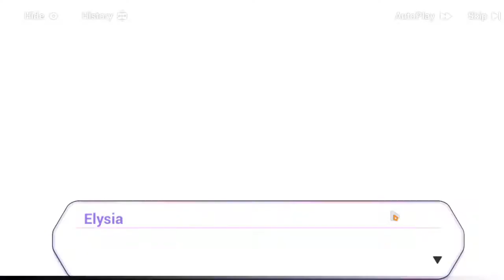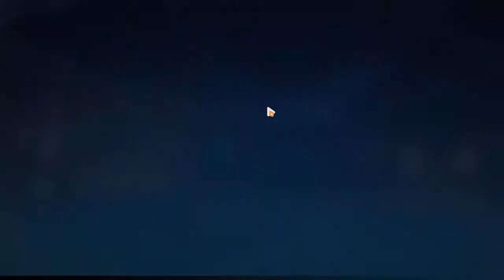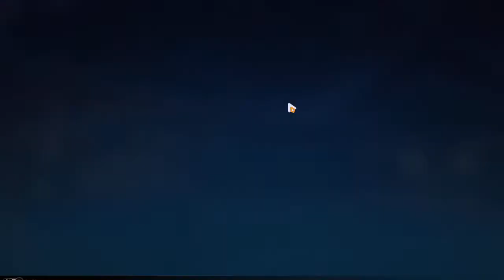Entering the Elysian Realm (Story & Tutorial)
Mei is now allowed to finally witness the age of secrets that Kevin Kaslana kept hidden from the world.